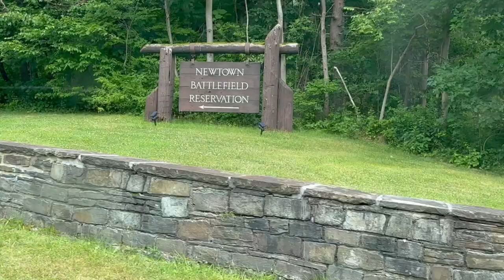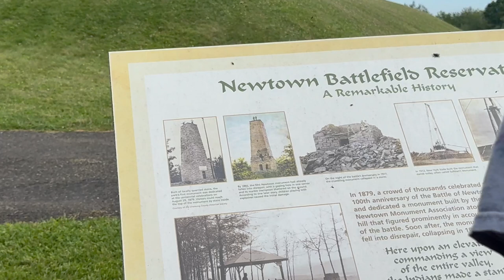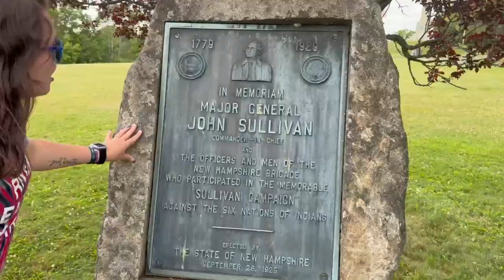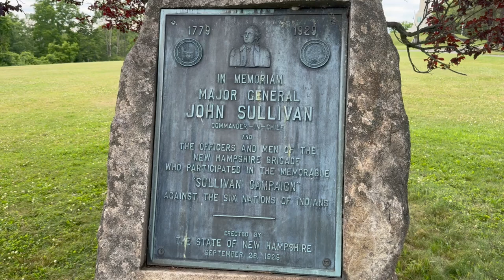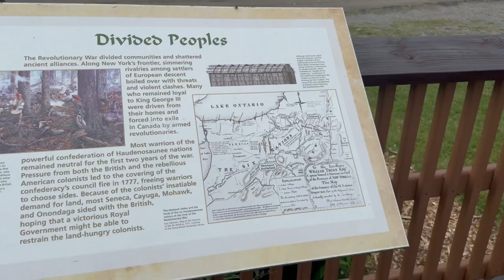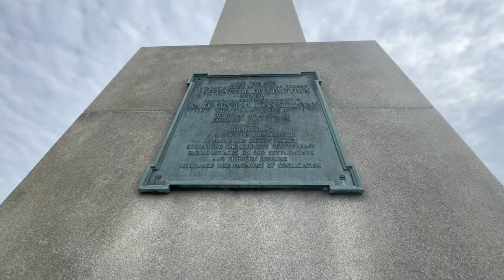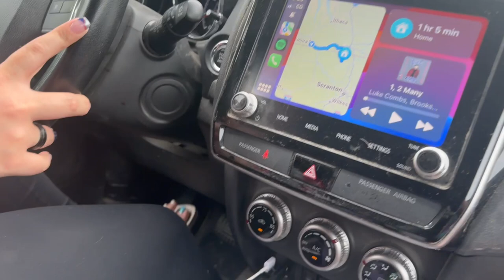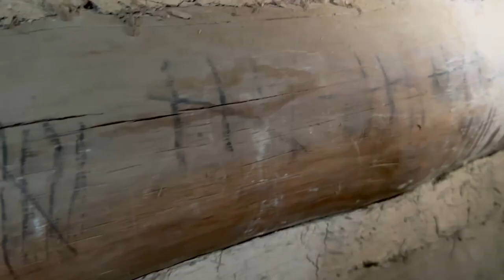Newtown Battlefield State Park!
Venturing into the unknown led us to a remarkable discovery that defied all expectations. Amidst the unexpected twists and turns, we we stumbled upon something truly extraordinary, a sight that captivated our senses and sparked our curiosity!